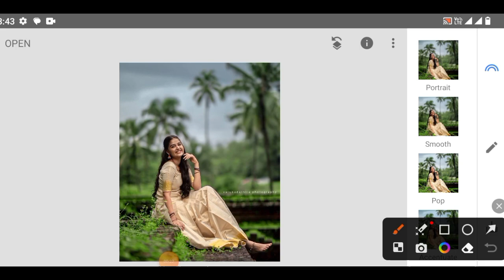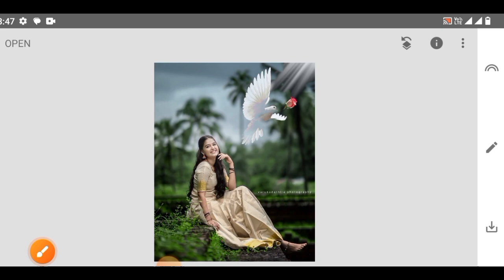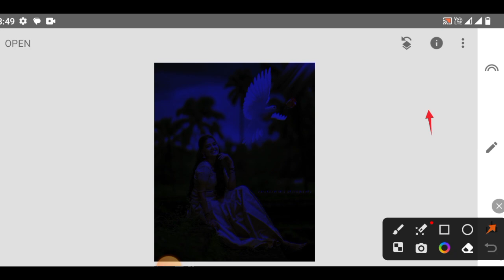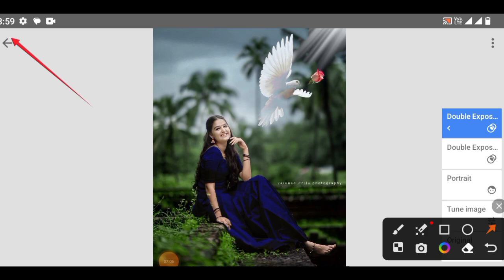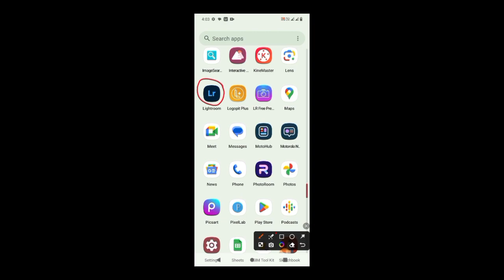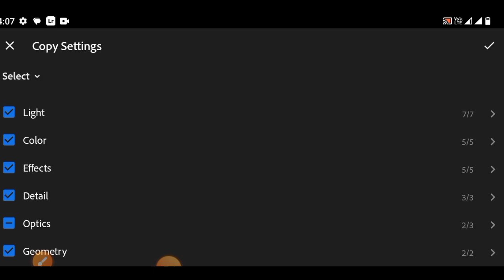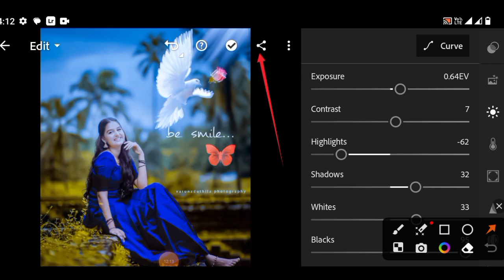Yellow Collor Editing Snapseed | How To Make Snapseed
Your Quraise

photo editing

snapseed editing

snapseed tutorial

photo editing

snapseed editing

snapseed tutorial

snapseed dark and grey effect photo editing

photo

snapseed tricks

snapseed dark and grey photo editing

snapseed app

snapseed glow effect

snapseed editing

snapseed tutorial

snapseed app

face editing in snapseed

snapseed mein photo edit kaise karen

nav edits snapseed
google snapseed
snapseed iphone
snapseed tips